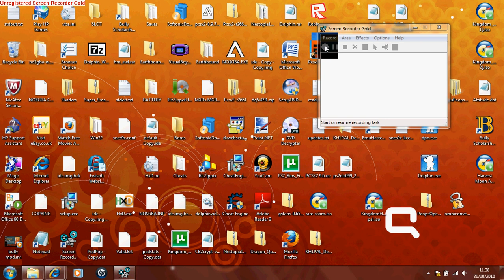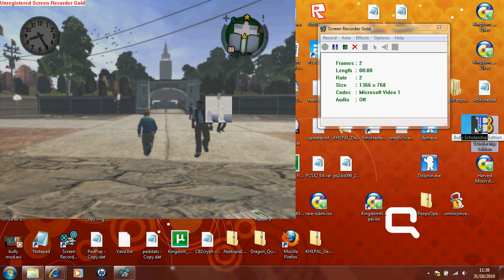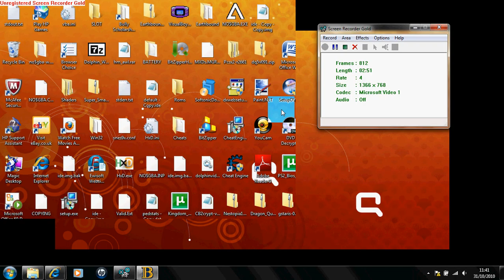bully scholarship edition russells boss style free roam beta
Skip to 01:18. Russells boss style but he can't use all his attacks only one.